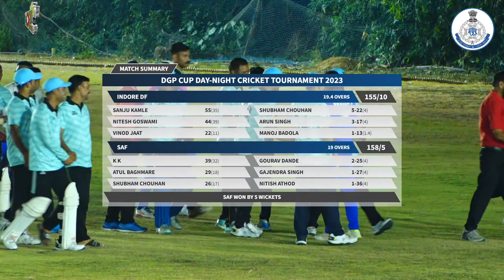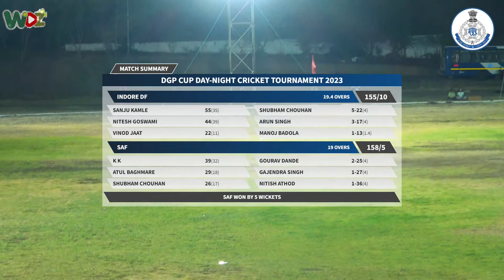DGP CUP 2023 || INDORE DF vs SAF || Wdz Live